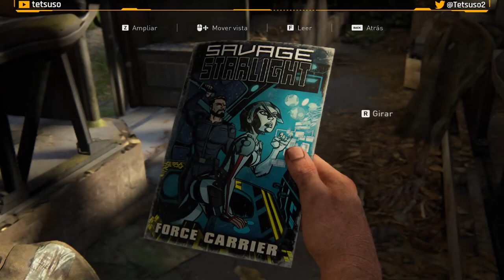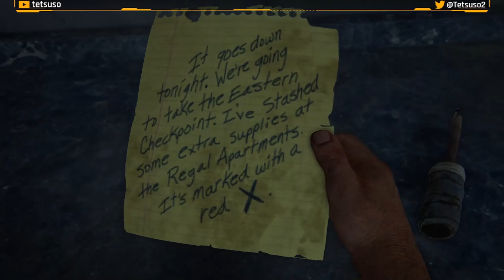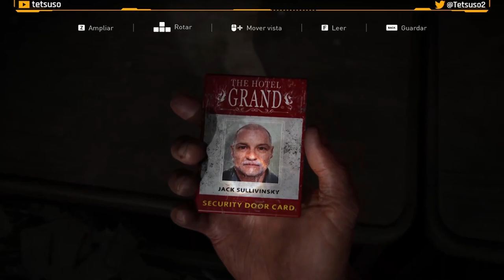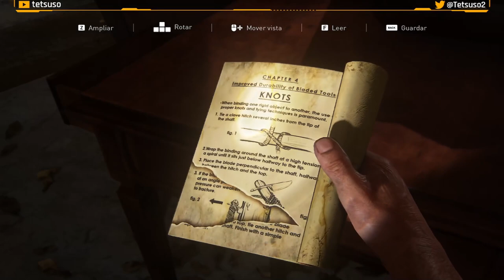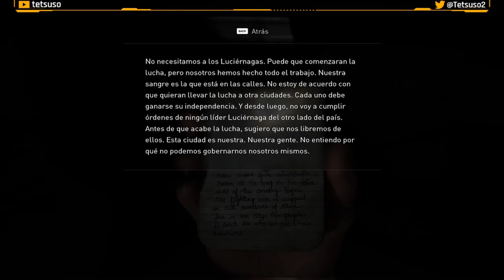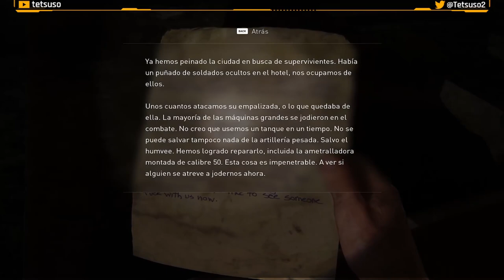The Last of Us - Capitulo 4 - Pittsburgh - Gameplay - Español - Walkthrough - Aventuras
Quinta parte del gameplay de "The Last of Us".